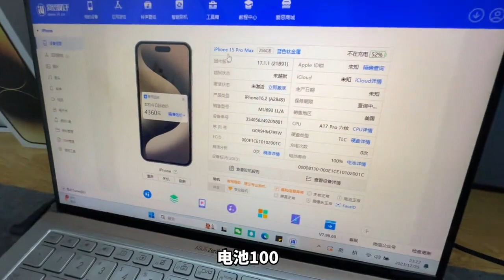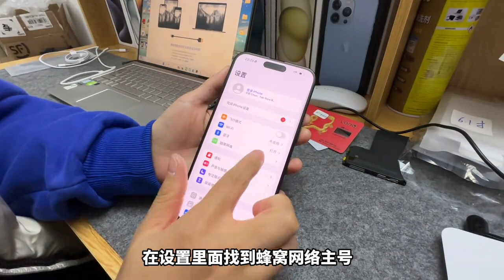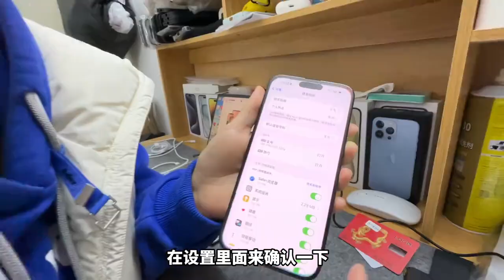智能手表 applewatch 智能手表 apple 智能手表 iwatch s9 华强北s8 华强北ultra shoppe